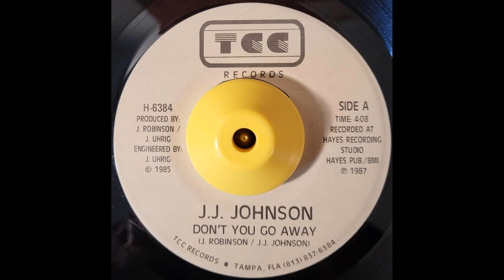J.J. Johnson - Don't You Go Away - Boogie Funk Disco Synth Rare Groove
Released on TCC Records in 1987.